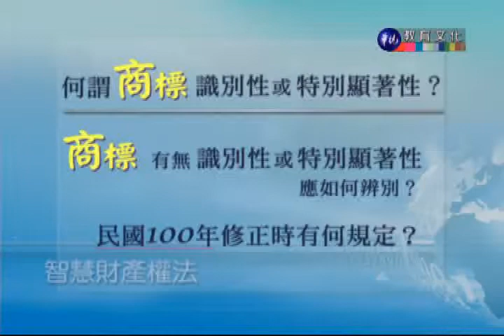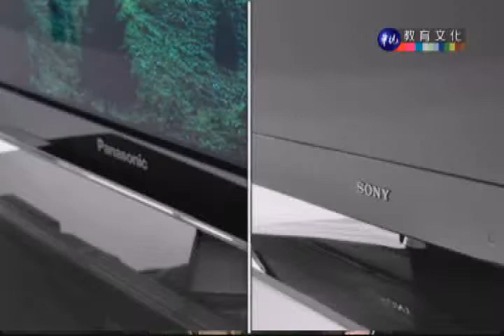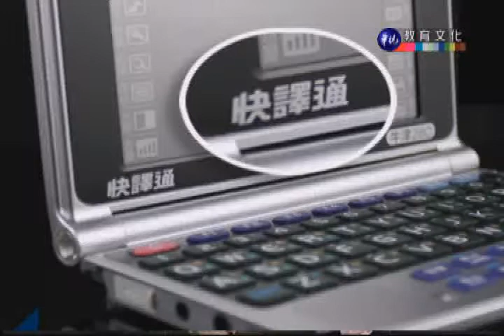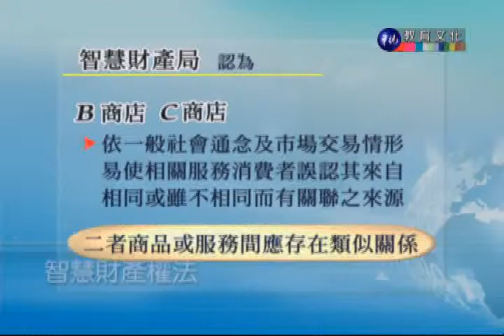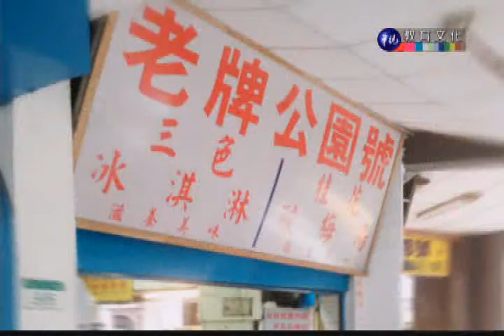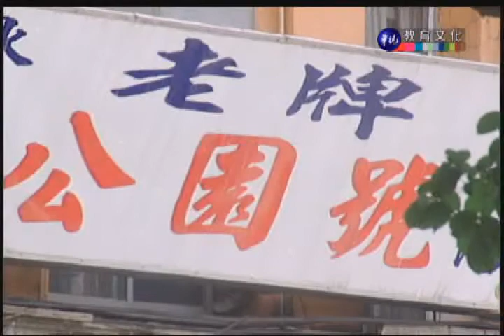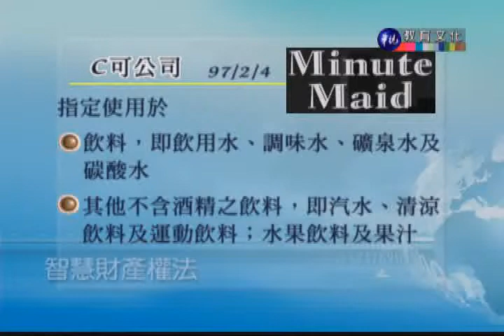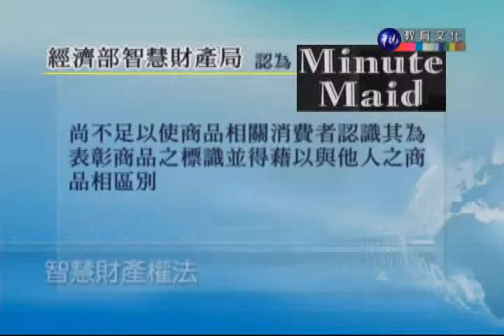智慧財產權法_第12講